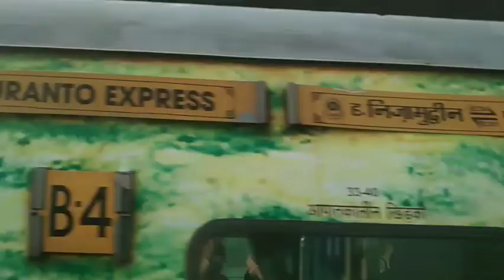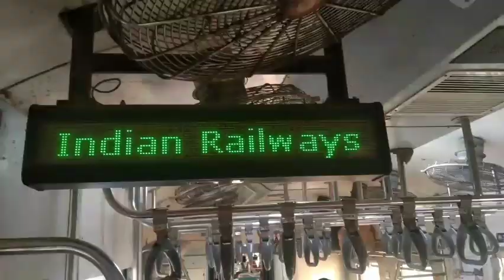Dahod to Dakor Train Journey In MEMU | 🚆Indian Railway Journey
Full Train Journey ✨Dahod to Dakor | 🌹Indian Railway Journey
0:00 highlights
0:07 intro
0:15 dahod departure
1:56 godhara arrival
4:12 godhara station view
4:31 duranto over take
5:41 godhara departure
6:40 godhara-vadodara line
7:04 godhara-dakor line
7:26 dakor arrival
8:10 dakor ranchhodrayji mandir
8:47 my photos
8:56 memu locopilot
9:21 sevaliya rever
10:18 indian railway
10:21 thanks fir watching
10:23 suna tune

indian railways
Indian railway fan
locomotive
Locomotive photos
locomotive breath
railway lover
railway fan
locopilot status
railway status
railway locopilot status
assistant loco pilot status
ALP status
alp lover
Railwaylover
Indian railway fan club
diesel locomotive
train status
indian railway status

dream loco pilot status
alp status
Loco pilot status
Alp dream status
indian railways train
indian railways video
indian railways vs chinese railways
Indian railways
wap 7 locomotive
wap 7 working function
Wap 7
indian railways
trains
wag12
train videos
Indian railway train
train lovers hy
bangladesh railway
high speed
Train lover
most viral youtube shorts
Youtube shorts
wag12 locomotive startup
wag 12 locomotive
wag12 locomotive full speed
Wag12 locomotive
alp status
assistant locopilot status
Loco pilot status dream

memu train journey
dakor memu single line
dahod to dakor train journey
dakor na thakor
dakor sunale line memu train
journey greatest hits
dont stop believing
journey songsscenic
 train journeys
a train journey through time
train journey sleep story
Train journey
indian railways
full train journey
mumbai to thiruvananthapuram : full journey : 16345 ltt - tvc netravati express : indian railways
memu train
Memu journey
Memu train travel
Dakor train journey
Godhra railway station